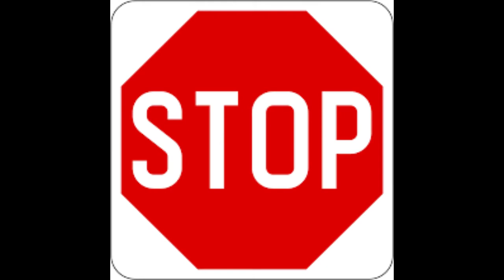UNDEAD VS SUBSCRIBERS #1